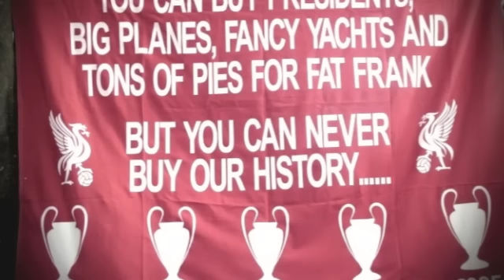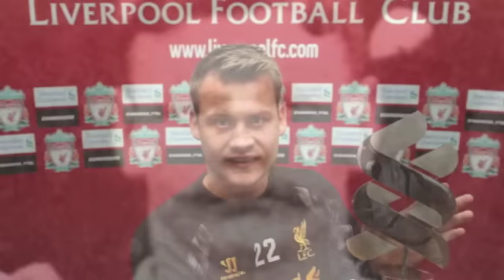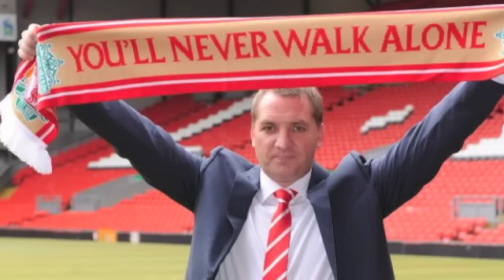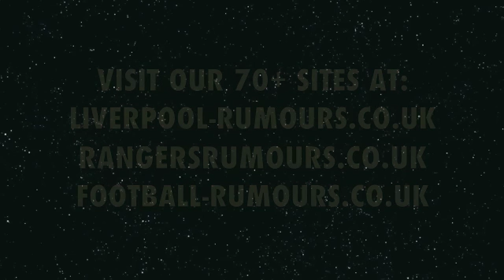Football Rumours Podcast 4 - Discussing the Liverpool v Arsenal 0-0 match on Monday 24 August 2015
We discussed the Liverpool v Arsenal 0-0 match on Monday 24 August 2015 at the Emirates Stadium.

Visit the above web site to discuss liverpool fc and liverpool fc rumours.